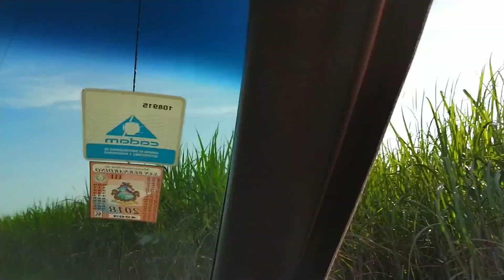SALTO CRISTAL FALLS PARAGUAY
Driving in the countryside Paraguay - Paraguari region